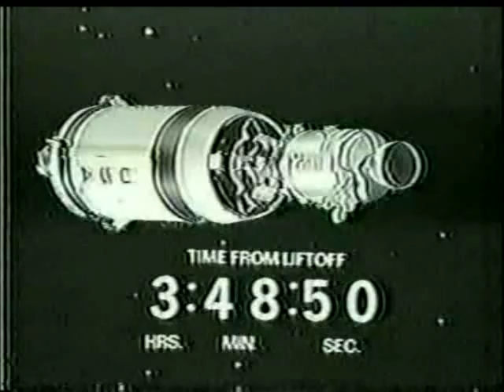CBS News Coverage of Apollo 10 Part 21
From of May 18th 1969, CBS News Covers Apollo 10,
The Last Pre Moon Landing Mission, Reporting:Walter Cronkite

The Apollo 10 Crew:

Commander :Thomas P. Stafford

Command Module Pilot :John W. Young

Lunar Module Pilot :Eugene A. Cernan